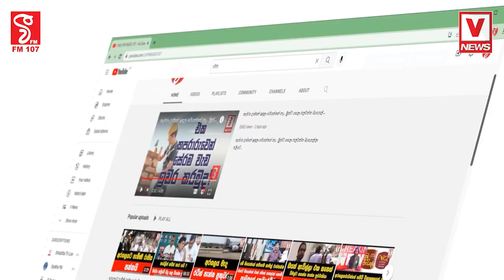වෛරයක් නෑ පිළිකුලක් නෑ පොඩි විවේචනයක් විතරයි තියෙන්නේ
මොනව වුනත් කමක් නෑ ස්තූතියි ඈ..
මාධ්‍යහමුවෙන් පස්සේ විමලවීර දුන්න ටෝක් එක